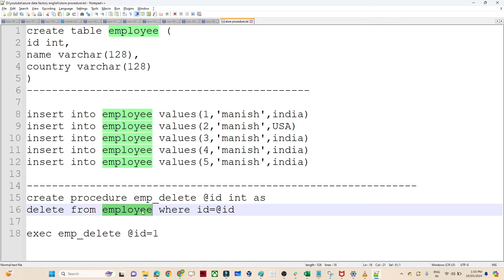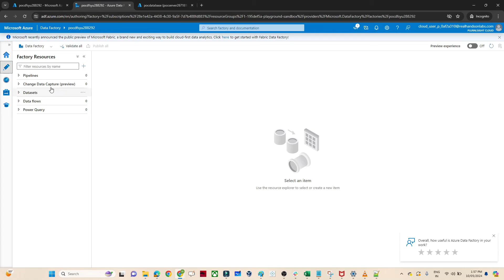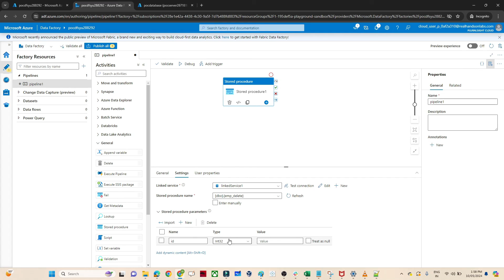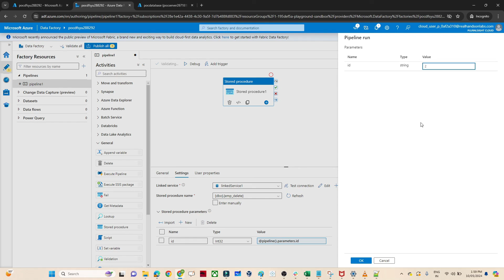28. Stored Procedure Activity in ADF | Azure data factory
Stored Procedure Activity in ADF

Stored Procedure Activity in ADF and Synapse | Invoke Stored Procedure from Azure SQL Database

You can use the Stored Procedure Activity to invoke a stored procedure in one of the following data stores in your enterprise or on an Azure virtual machine (VM):

Azure SQL Database
Azure Synapse Analytics
SQL Server Database. If you are using SQL Server, install Self-hosted integration runtime on the same machine that hosts the database or on a separate machine that has access to the database. Self-Hosted integration runtime is a component that connects data sources on-premises/on Azure VM with cloud services in a secure and managed way. See Self-hosted integration runtime article for details.

script

create table employee (
id int,
name varchar(128),
country varchar(128)

insert into employee values(1,'manish','india')
insert into employee values(2,'manish','USA')
insert into employee values(3,'manish','india')
insert into employee values(4,'manish','india')
insert into employee values(5,'manish','india')

create procedure emp_delete @id int as
delete from employee where id=@id

select * from employee

what we have covered in this video:

Azure Data Factory: Stored Procedure Activity Tutorial 🔧

Welcome to our latest YouTube tutorial where we explore the Stored Procedure activity in Azure Data Factory (ADF)! In this video, we'll guide you through everything you need to know to effectively leverage this activity for executing stored procedures in your data workflows.

📋 Description:
Join us in this comprehensive tutorial as we dive into the Stored Procedure activity, a powerful tool in Azure Data Factory, Microsoft's cloud-based data integration service. The Stored Procedure activity enables you to seamlessly execute stored procedures from various data sources, empowering you to perform complex data processing and transformation tasks with ease.

🔍 Key Topics Covered:

Understanding the purpose and use cases of the Stored Procedure activity
Configuring the Stored Procedure activity in Azure Data Factory pipelines
Connecting to different data sources and databases to execute stored procedures
Passing parameters and variables to stored procedures for dynamic execution
Handling output and result sets from stored procedure executions
Error handling and retry mechanisms for robust execution of stored procedures
Best practices and tips for efficient usage and optimization
Whether you're new to Azure Data Factory or looking to enhance your data workflows with stored procedure execution, this tutorial will provide you with valuable insights and practical knowledge to help you harness the full potential of the Stored Procedure activity in your data integration projects.

🎓 Who Should Watch:

Data engineers
Data architects
Data analysts
Cloud enthusiasts interested in Azure services

stored procedure activity in azure data factory example,
azure data factory call stored procedure with output parameters,
stored procedure activity in azure data factory pipeline can invoke a stored procedure,
adf stored procedure output
script activity in adf
azure sql stored procedure
stored procedure in sql
difference between lookup and stored procedure in adf